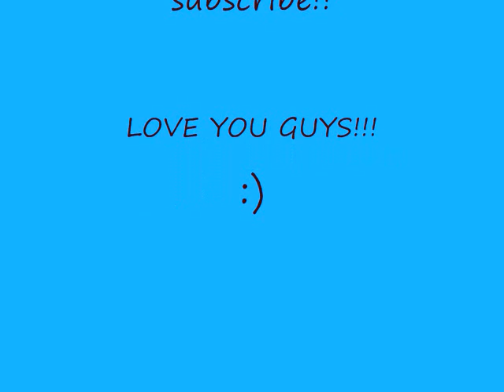What's in your purse??!??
What's in my purse video